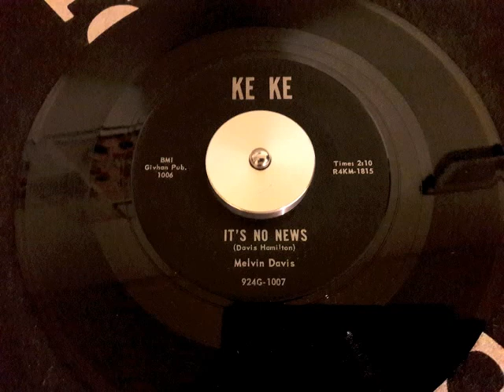MELVIN DAVIS - It's No News - KE KE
60s RnB EARLY SOUL